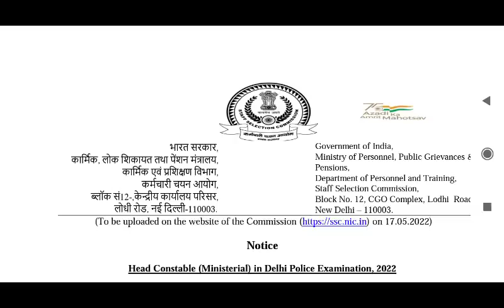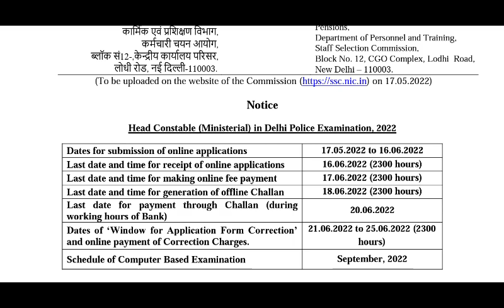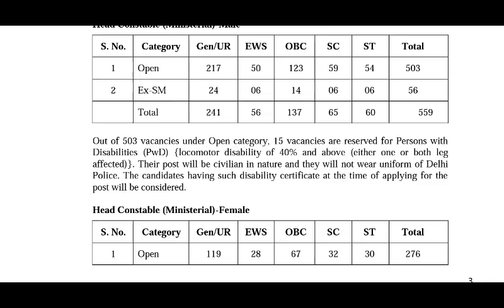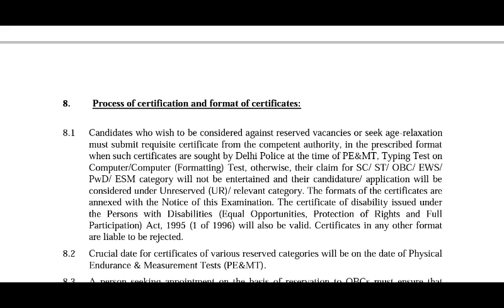Delhi Police Head Constable Recruitment 2022 | Latest Government Jobs Update- Complete information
Delhi Police Head Constable Recruitment 2022 | Latest Government Jobs- Complete information